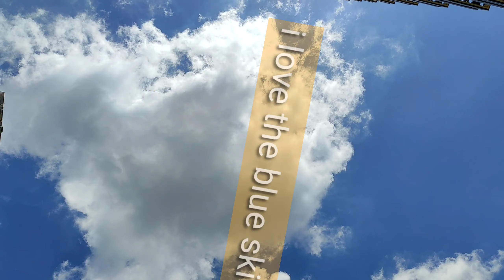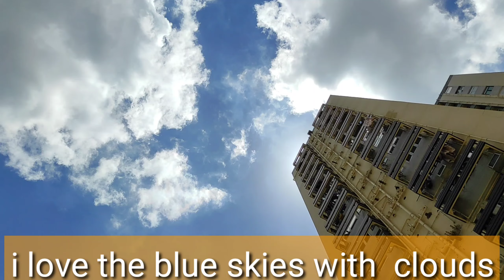THIS IS THE PLACE WHERE I BELONG